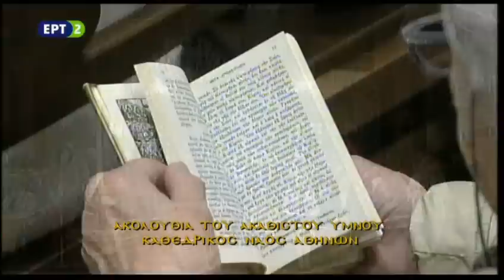ΑΚΟΛΟΥΘΙΑ ΑΚΑΘΙΣΤΟΥ ΥΜΝΟΥ 2017 ΜΗΤΡΟΠΟΛΗ ΑΘΗΝΩΝ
ΑΚΟΛΟΥΘΙΑ ΑΚΑΘΙΣΤΟΥ ΥΜΝΟΥ  Από τον Ιερό Καθρεδικό Ναό Αθηνών ΠΑΡΑΣΚΕΥΗ  31/03/2017

Μετάδοση ΕΡΤ 2  Ελληνική Ραδιοφωνία Τηλεόραση